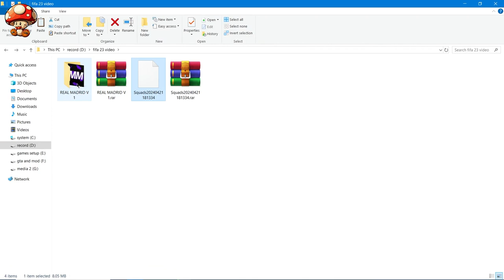Real Madrid V 1 ❌FIFA 23❌ | FACEPACK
This part of the collection of fifa 23 iS REAL MADRID.

LINK OF SQUAD UPDATE

00:00 - what we install?
04:27 - how install?
05:52 - end screen

00:00 - what we install?
04:27 - how install?
05:52 - end screen